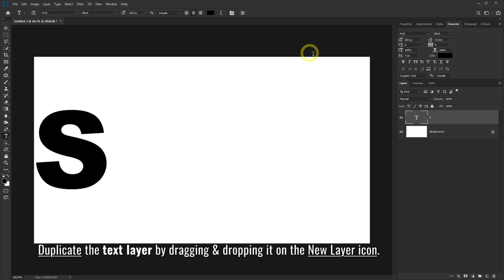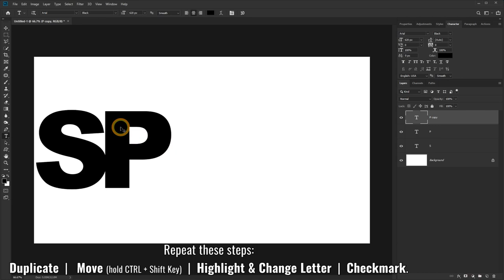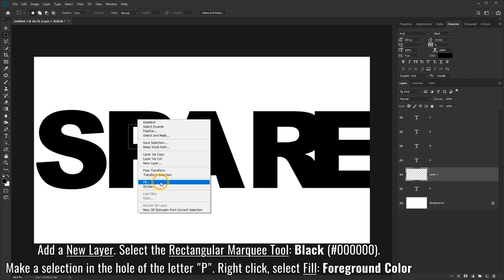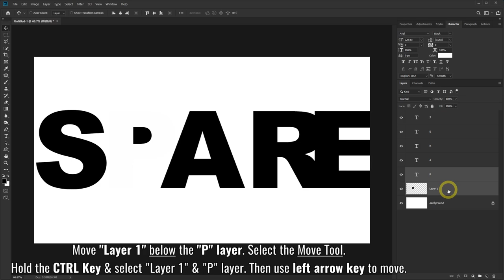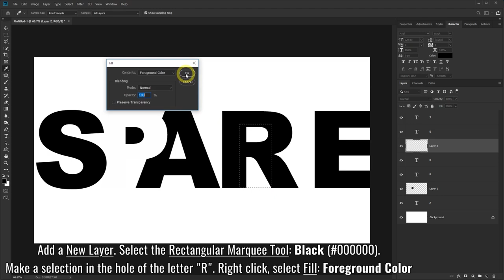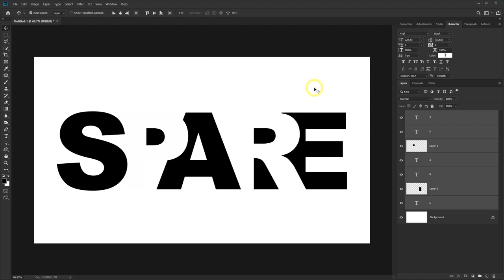Negative Space Logo Text Effect in Photoshop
Create a negative space text effect for your logo in Photoshop. This text effect makes letters look hidden between each other. It looks better when using thicker and bolder fonts.